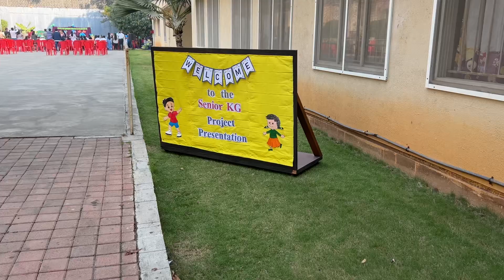My school project presentation